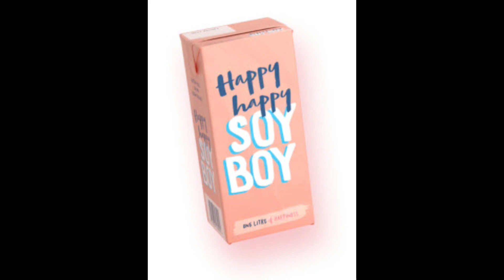McBLOG: 'Meat' Critical Theory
In a hilarious (meant to be serious) speech at a recent Oxford Union debate, vegan feminist, author & animal rights advocate Carol Adams used Critical Theory to make meat eaters feel really really bad.

Do you feel bad now?
(BBQ at our place to discuss further)